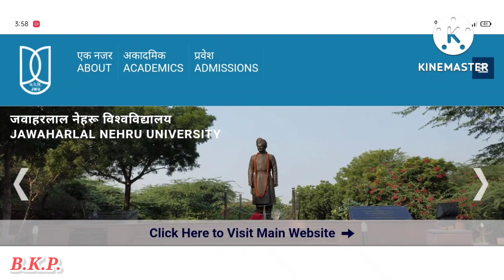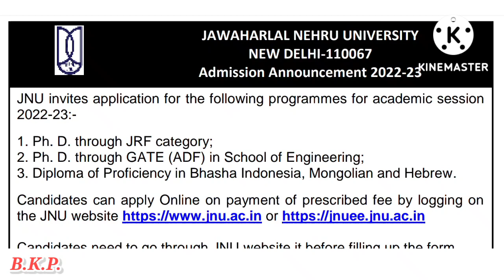Jawaharlal Nehru University Ph.D Admission 2022| JNU Ph.D Admission Notification 2022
Jawaharlal Nehru University is a public major research university located in New Delhi, India. It was established in 1969 and named after Jawaharlal Nehru, India's first Prime Minister. The university is known for leading faculties and research emphasis on social sciences and applied sciences.

                                    🙏 Thanks 🙏